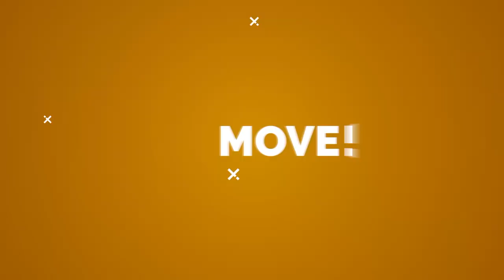Swingbooty at Bare Bones Music Festival Sept 3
Three day music festival Sept 3-4-5 with camping, music, vendors, and dozens of bands performing over the weekend.  Swingbooty will take the stage Friday at 8:00 PM.  This is a fire flow friendly event.  Bring your fire, bring your camping gear, and let's have an incredible Labor Day weekend.  Swingbooty will have a bowl of dark chocolate covered espresso beans to jack you up for some hot gypsy jazz! See you there.  Here is the schedule for Friday:

7:00- Nick Horner Family.  Some awesome musicianship in this band. They cut across genres and leave you wanting more. Nick is a very charismatic singer.  Don’t miss these guys.  They start at 7:00 PM. Video:

8:00- SWINGBOOTY. Upbeat, high energy six-piece gypsy jazz band.  If you like to dance, spin fire, or any kind of flow arts, come get some booty.

9:00- Ryder Pierce is a great songwriter, musician, and vocalist. Listen to him here

10:00- Soulful, jazz-infused R&B of Lauren Arb.

11:00- Josiah and the Greater Good is a high energy five piece that combines elements of funk, rock and jazz. Watch their video at:

Earlier in the day: Shady Sadie at 6:00, Hugh Allen Country at 5:00, Chelsea Heck at 4:00, and at 3:00 Brandon ROHR, Jeffrey Fratus, and the one of my favorite blues performers Carter Banks!